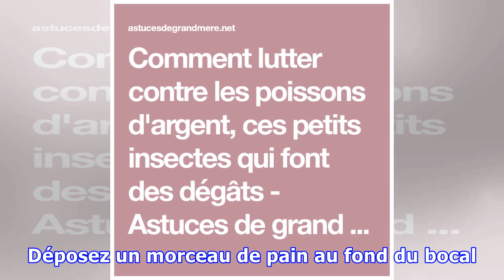Comment lutter contre les poissons d’argent, ces petits insectes qui font des dégâts